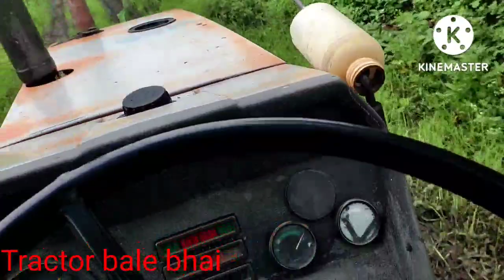same 393 कीचड़ में तैरता हुआ